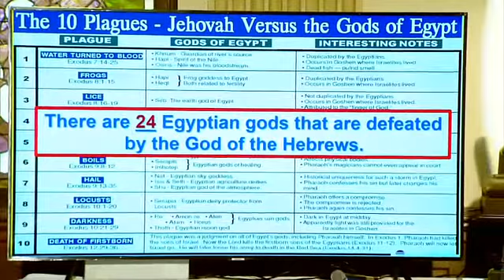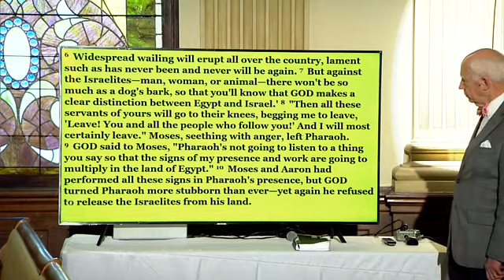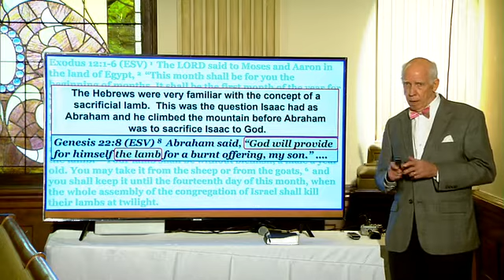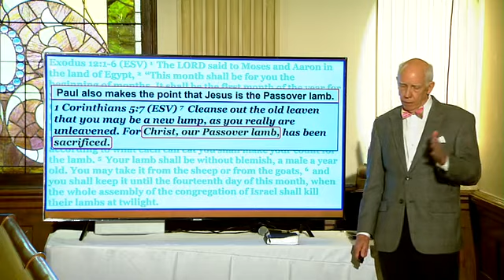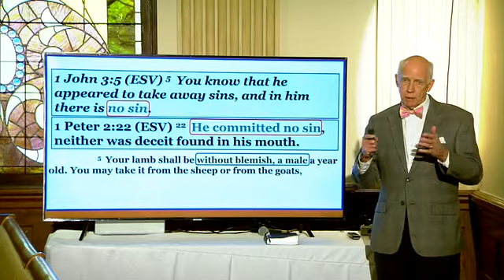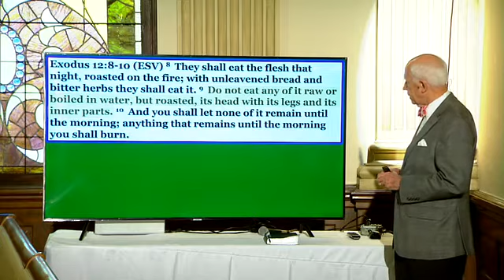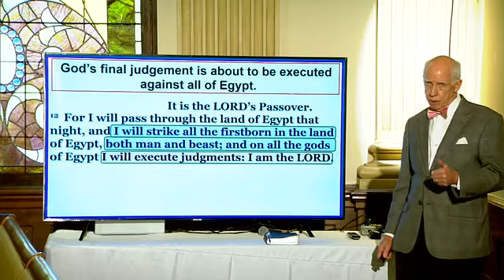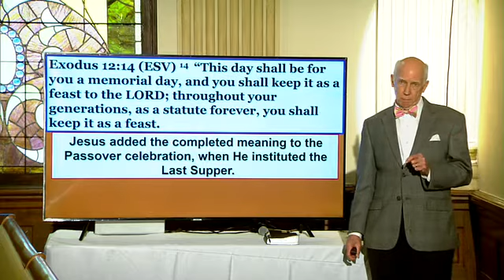First Baptist Sunday School Mr Ben Smith September 6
Dr Jimmy Elder